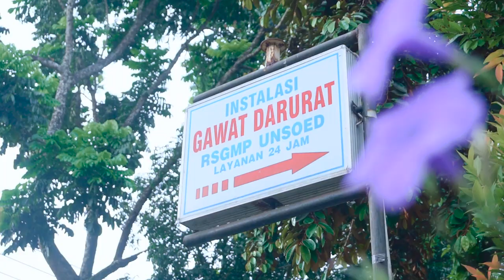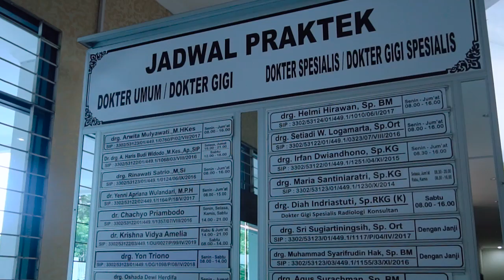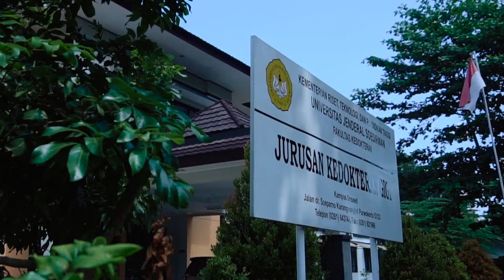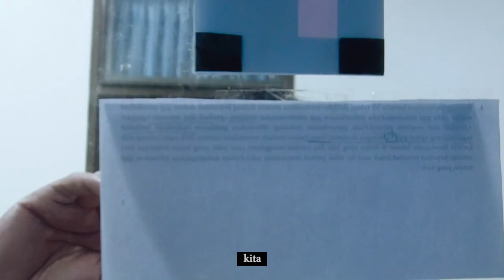SUMPAH DOKTER GIGI UNSOED PERIODE XVI